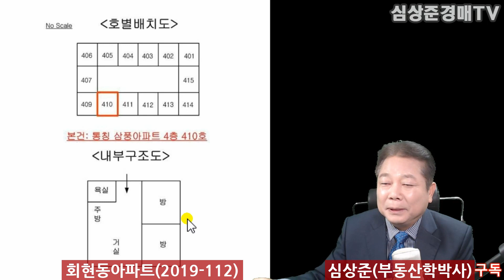[No.279 추천경매물건]서울남산아래아파트/남대문시장과명동 10분이내거리/3.32억(2019.12.23.)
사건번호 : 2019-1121